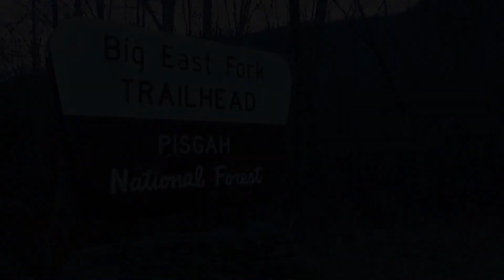Big East Fork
A two night solo backpacking trip up Big East Fork Pigeon River in Shining Rock Wilderness, Pisgah National Forest, North Carolina.